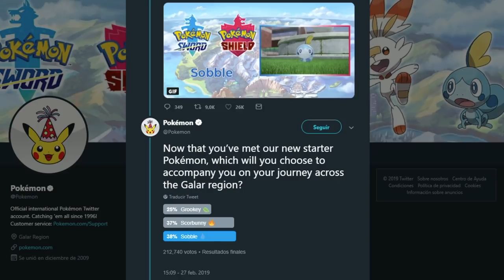POKÉMON ESPADA y ESCUDO: TODO lo que SABEMOS de la OCTAVA GENERACIÓN de Pokémon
Nintendo ha presentado Pokémon Escudo y Pokémon Espada. La octava generación llegará a Nintendo Switch a finales de 2019 con cambios importantes en la jugabilidad, gráficos mejorados y un nuevo mundo llamado Galar e inspirado en Reino Unido, con los pokémon iniciales Sobble, Scorbunny y Grookey.  Para saber más